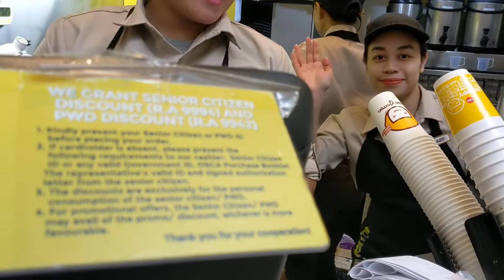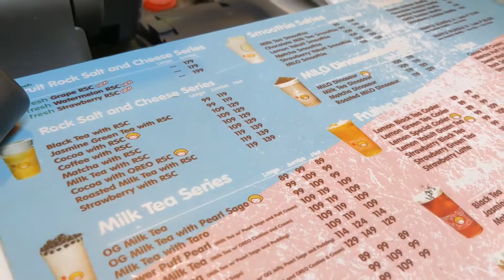[CatchHappiness] Happy Lemon × Pokemon - Part 7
We get a Charmander cup... and meet a friend!

See you tomorrow at Lucky Chinatown!